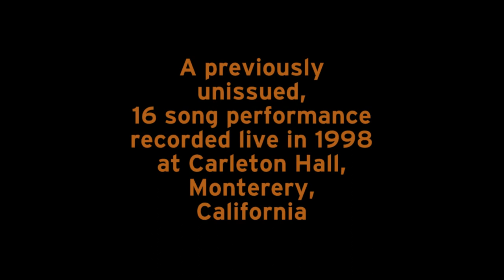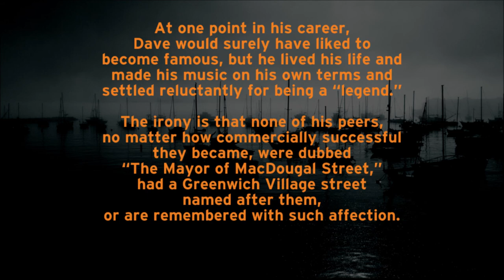Omnivore Dave Van Ronk Monterey trailer